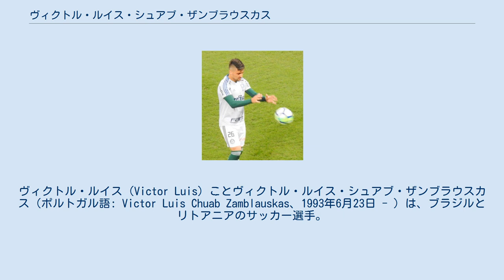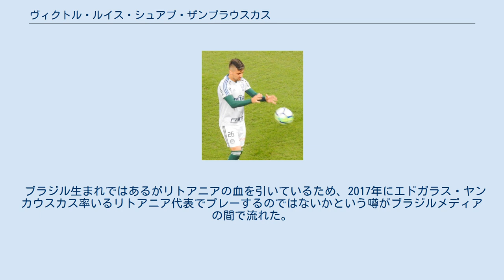ヴィクトル・ルイス・シュアブ・ザンブラウスカス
ヴィクトル・ルイス（Victor Luis）ことヴィクトル・ルイス・シュアブ・ザンブラウスカス（ポルトガル語: Victor Luis Chuab Zamblauskas、1993年6月23日 - ）は、ブラジルとリトアニアのサッカー選手。
 アソシアソン・ポルトゥゲーザ・ジ・デスポルトスの下部組織でサッカーを始め、2003年に10歳でSEパルメイラスの下部組織に移籍した。
パウメイラスのユースでは常にレギュラーを張っていた。
 2012年7月に1年の期限付き移籍でFCポルトBに加入。
8月12日に選手初出場を記録した。
同月末にはフリーキックから選手初得点を記録した。
 2013年6月、FCポルトBからパウメイラスに復帰するとジウソン・クレイナ監督によってトップチームに昇格、しかし起用される事は全くなかった。
パウメイラス初出場は2014年3月9日で、ブルーノ・セザルに代えての途中出場であった。
カンピオナート・ブラジレイロ・セリエAでは5月18日にウィリアム・メンディエタに代わって途中出場し初出場となった。
同年7月30日には2017年まで契約を延長した。
パウメイラスでの初得点は9月17日であった。
 翌2015年にはカンピオナート・ブラジレイロ・セリエBのセアラーSCに期限付き移籍。
 2016年から2017年にかけてはボタフォゴFRに期限付き移籍した。
 2020年に再びボタフォゴに期限付き移籍した。
 ブラジル生まれではあるがリトアニアの血を引いているため、2017年にエドガラス・ヤンカウスカス率いるリトアニア代表でプレーするのではないかという噂がブラジルメディアの間で流れた。
報道によれば既に監督がコンタクトを取っているとの事であった 。